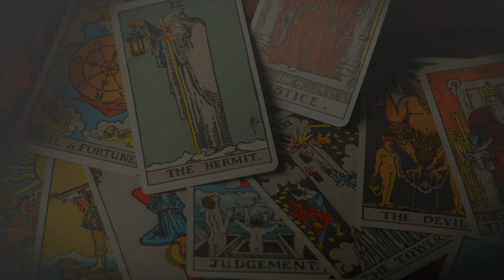Chun - I-Ching Hexagram - Fury from the Above - तूफान की यात्रा - Siddhartha's I-ching Wisdom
Chun is the hexagram of someone who goes through difficult times, the video shares the map of this hexagram made of two trigrams - thunder over water which results in Storm.
The video explains the 6 lines starting from the bottom and reveals the secrets of this hexagram, watch it to know more.
Love